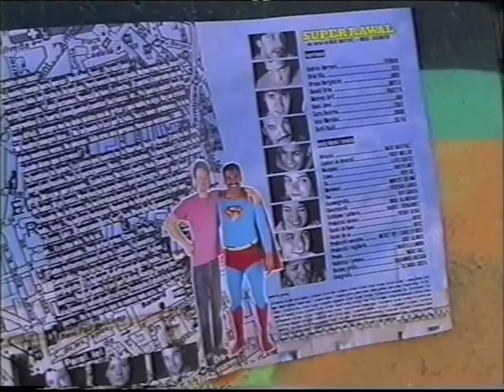Marc Martínez dirige SUPER-RAWAL. 2003. Trailer.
Marc Martínez debuta con éxito al dirigir Super Rawal en el Teatro Principal de Barcelona.

El Teatro Principal de Barcelona, al final de las Ramblas, ha levantado cabeza. (...) el segundo triunfo, actualmente en cartel, es otro estupendo debut en la dirección, el de Marc Martínez con Super Rawal, sobre Suburbia, de Eric Bogosian. Un antiguo proyecto: en el verano de 1994, Marc Martínez viaja a Nueva York y descubre la función, que acaba de estrenarse en el Lincoln Center. Un tema eterno: la deriva adolescente, la dificultad de habitar en la franja, cada vez más estrecha, que les separa de la vida adulta y el futuro. Un flechazo inmediato, y la decisión de montarla algún día. (...)
Casi diez años después, Marc Martínez y Miguel Casamayor cocinan, mano a mano, una modélica adaptación -una reinvención, casi- de la obra: de Woburn, el suburbio de Boston donde Bogosian pasó su adolescencia, al Raval de Barcelona, el barrio donde creció el actor; donde se habla, como en la obra, catalán, castellano e indi. "El reto: conseguir que mis amigos del Raval vayan al teatro. Montando una obra que hable de ellos, de nuestro barrio y de sus problemas. De nosotros". ¿Teatro social, en la más pura acepción del término? Pues sí, descaradamente y sin prejuicios: Platea Social es el nombre de la asociación creada por Marc Martínez para impulsar su proyecto. Teatro vivo, inmediato, conectado con lo que está pasando en la calle, con un lenguaje verdadero, con personajes creíbles.
Lo que más me seduce de Super Rawal es "cómo" sucede lo que sucede en escena; la energía y la verdad del grupo. Y lo que ha sucedido para llegar hasta ahí. Me gusta mucho cómo se ha levantado este proyecto; cómo se ha adaptado a la realidad barcelonesa (aunque podría pasar en Lavapiés o en el Tubo de Zaragoza: cualquier barrio duro, de aluvión, multirracial, con droga y especulación urbanística y, cómo no, con buenísima gente) a base de improvisaciones con actores muy jóvenes, algunos con escasa o nula experiencia teatral, ante el oído atento de Marc Martínez y de Miguel Casamayor, quien, precisamente, había adaptado, en clave callejera y realista, los dos musicales, Tira't de la moto y Línia Roja, donde Martínez se dio a conocer. Un trabajo lento y minucioso, como debe ser: un mes de pases previos en La Caldera de Gràcia, y varias semanas de funciones especiales en el Zorrilla de Badalona. Y, ya en el Principal, una campaña de puertas abiertas para la gente del barrio, con entradas a 3 euros, y luego a 6 para el público joven, los principales destinatarios del espectáculo.

La noche en que vi Super Rawal el teatro estaba casi lleno de gente joven (explosiones de risa, bonitos silencios de complicidad) y de paquistaníes aplaudiendo con fuerza, emocionados por el desgarrador cántico final de Musta (Hamid Krim). Hay un notable trabajo colectivo de Bruno Bergonzini, Duna Jové, Sara Desirée, Mehroz Arif, Ivan Morales y Ruth Raulí, pero en el que destacan dos fieras, dos de esas fieras que te dan ganas de dejar la crítica y meterte a productor. A uno de ellos, Oriol Vila (...) aquí interpreta a Sito, el clásico colgado mucho más listo de lo que parece, con una naturalidad y un juego de recursos que corta el hipo. Pero el verdadero "descubrimiento" de Super Rawal es Andrés Herrera, un monstruo actoral "orgánico" en estado puro, que interpreta al personaje bombón de la comedia, el "héroe negativo": Fernan, racista, alcohólico, desesperado, el más astuto y el más desvalido, con una lucidez abismal acerca de su destino. ¿De dónde ha salido este actor que se lleva todas las miradas cada vez que pisa la escena? (...) con esta emocionante propuesta de Marc Martínez: Super Rawal.